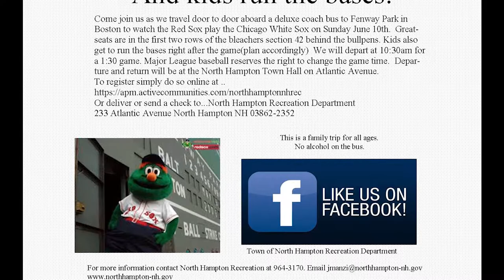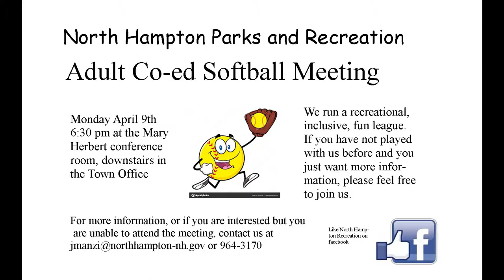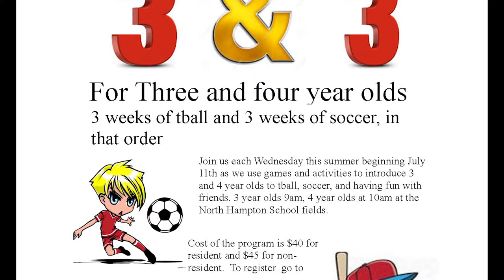Recereation Department PSA April 2018 North Hampton NH